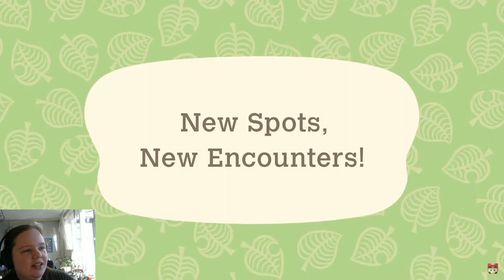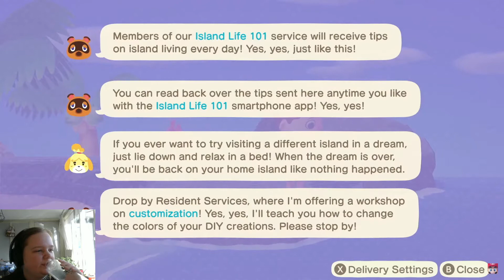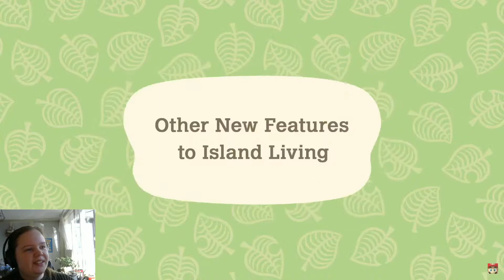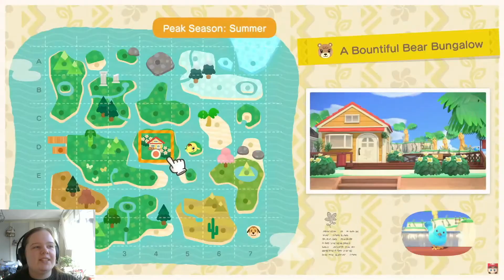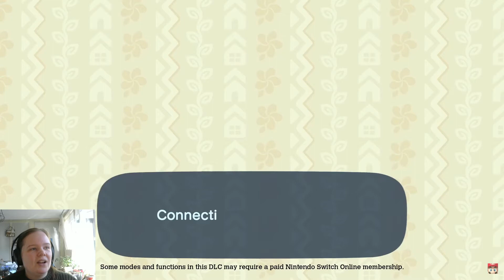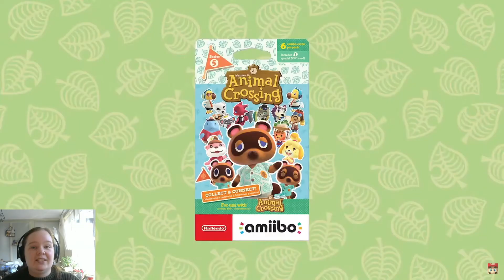Animal Crossing Direct Reaction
This was so much more exciting than I was hoping for!

With love, Nathalie
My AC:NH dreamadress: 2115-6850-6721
Music and footage used from the Nintendo livestream.